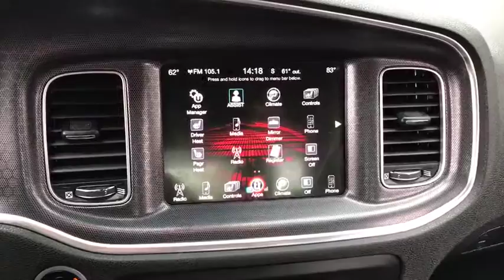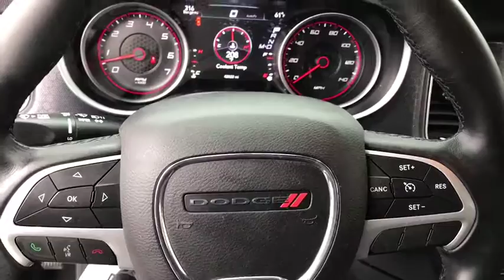2016 Dodge Charger Countryside, Oak Lawn, Calumet city, Orland Park, Matteson, IL P12071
2016 Dodge Charger

6941 South Western Ave.